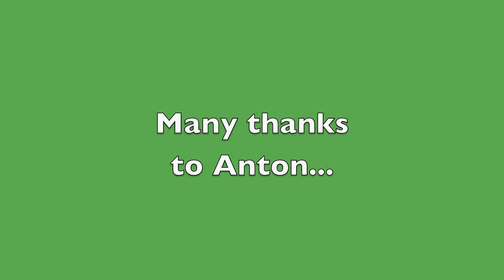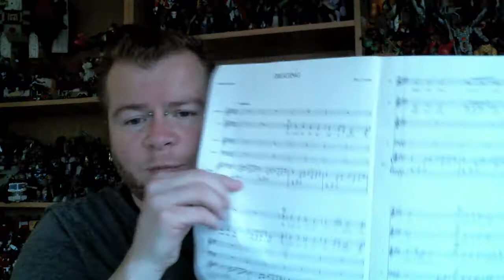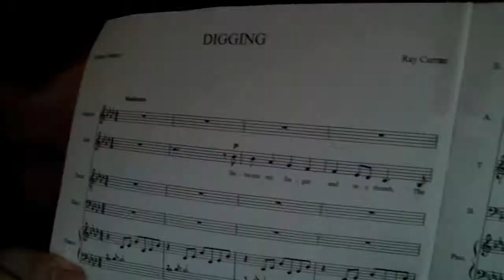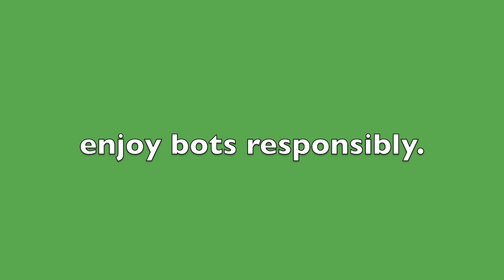Transformers, Beast Wars, 'Mutants', review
Transformers, Beast Wars, 'Mutants', review. Another 'Grail' achieved!